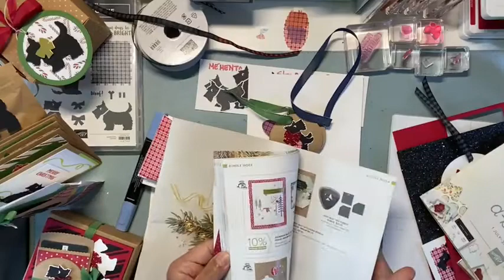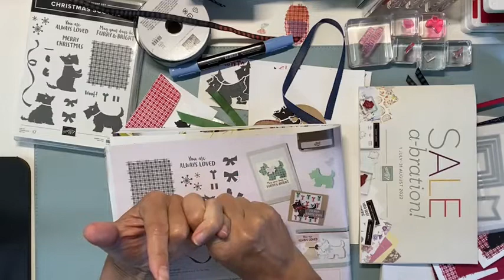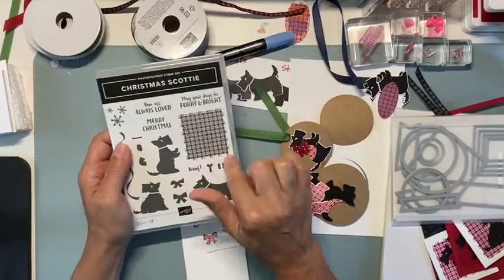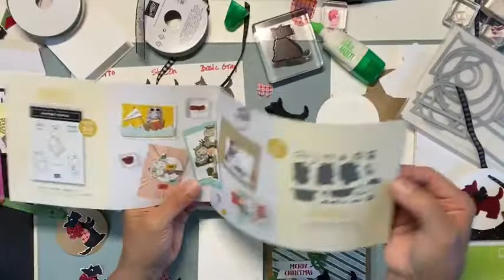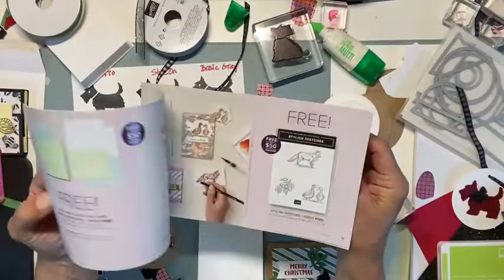Christmas Scottie Dog Stamping Tips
This is a recording of a 7/6/22  Facebook Live.
In this live, I show you some helpful tips on using the plaid stamp from the Christmas Scottie (Dog) Stamp Set in different ways.  I've built a whole class around this Christmas Scottie bundle.